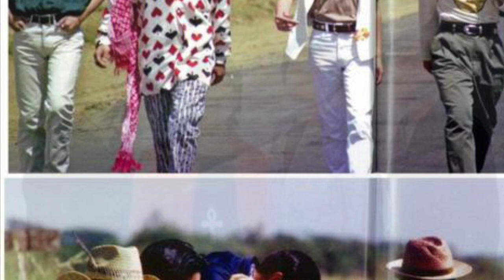Beyond Classic Solo 30 Minutes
Beyond is a band from Hong Kong. Most of their music is made between 1983 and 1993. They are the most classic rock band in the Chinese-speaking community, and no one can beyond them so far.